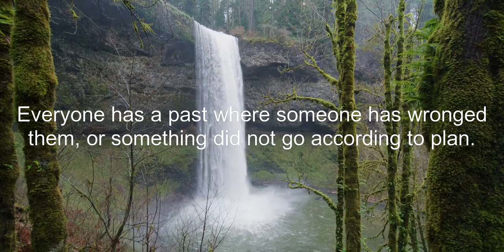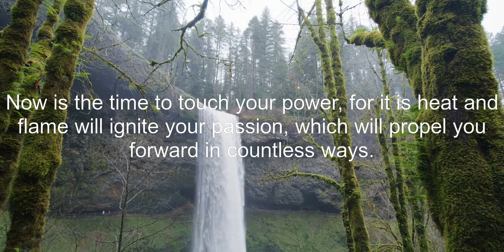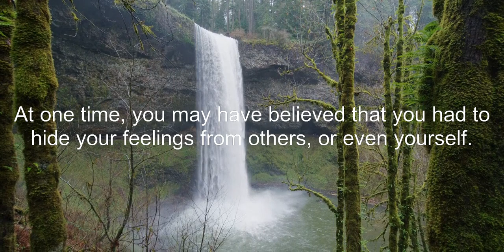🌈 God will surprise you today... 🦋11:11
God's message

keep smiling😄😄😄
Be inspired
Feel good and keep your vibration high✨✨🌠🌠
Angel message 🦋